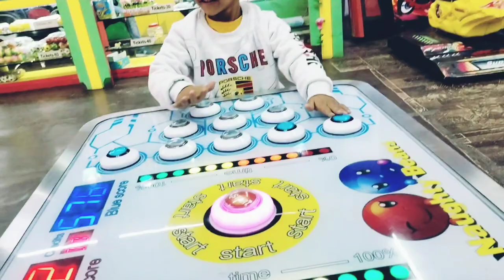ham to gye movie 🍿🎥🎥🍿